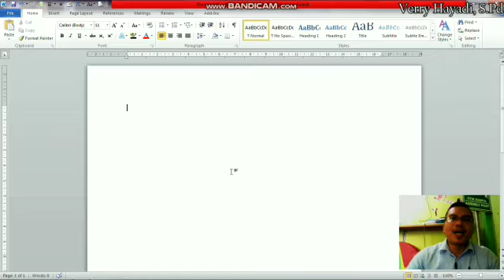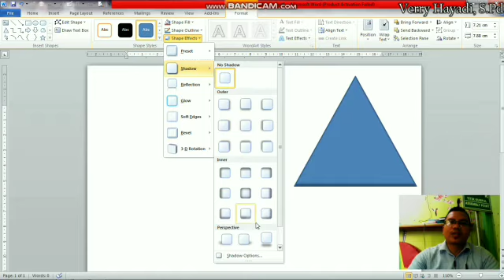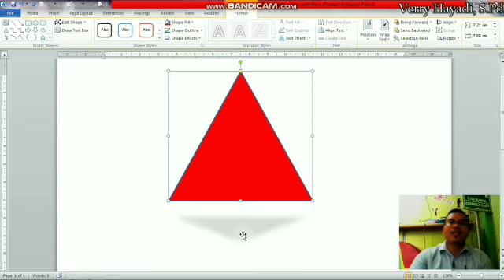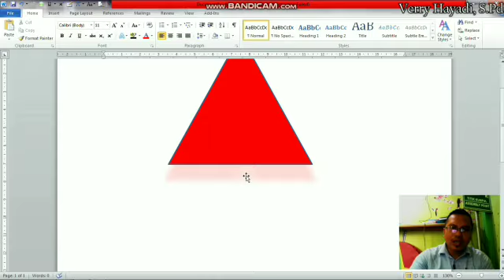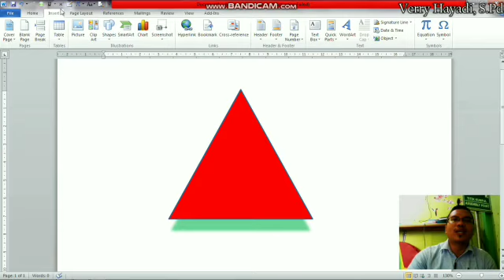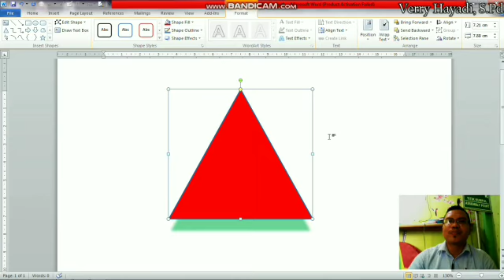Kelas 5 TIK (Shape Effect) memberi efek bayangan